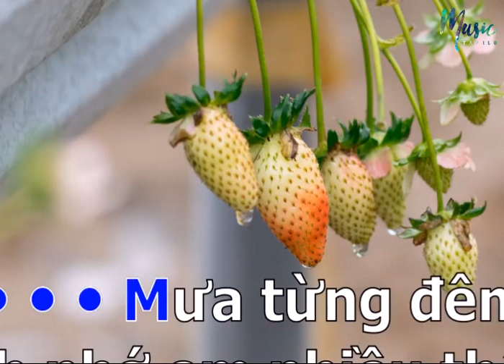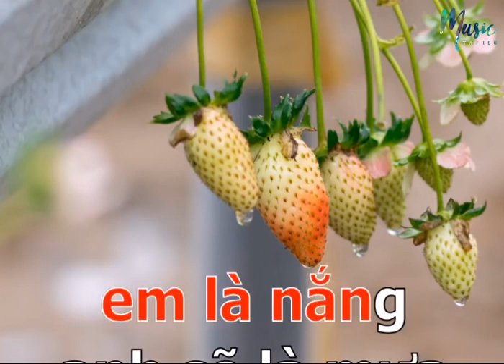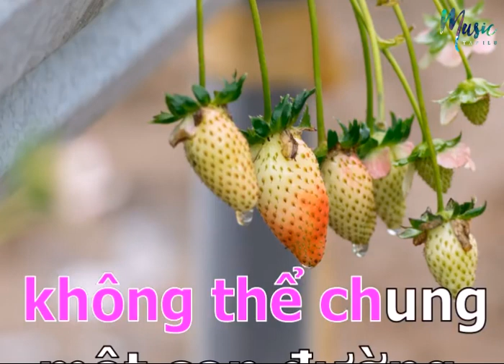Chia Đôi Con Đường _ Karaoke || Cao Trung